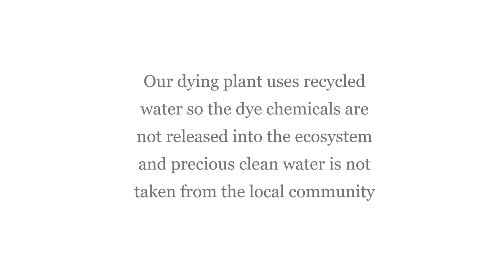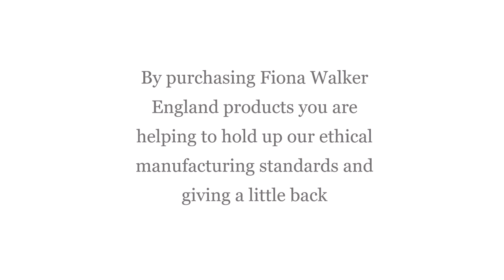Fiona Walker England Intro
In this short video we will tell you more about our brand, Fiona Walker England, our products and our ethos.